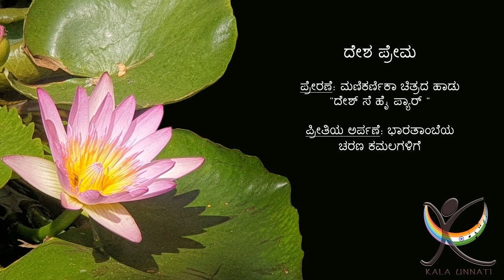Desha Prema (Kannada patriotic song)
KalaUnnati Presents Kannada Patriotic song
Desha Prema: Lyrics inspired by "Desh se hai pyar" from the movie Manikarnika

Credits:
Voice : Rashmi Hande
Lyrics by Shashi Adiga
Lyrics and music inspired by “Desh Se Hai Pyar” from the movie Manikarnika
Tabla: Sagar Bharathraj
Sitar: Pranav K. Rao
Audio mixing: Sagar Bharathraj
Video editing: Shashi Adiga
Paintings & Graphics Design: Rashmi Hande
Photography:  Manasa Shastry, K. Purushothama Bhat, Rashmi Hande

Lyrics:
ದೇಶಪ್ರೇಮವಿದ್ದೊಡೆ ಕ್ಷಣ ಕ್ಷಣವೂ ಗರ್ವದಿ ಸಾರಿರಿ
ನಾನು ನಶ್ವರವಾದರೂ ಭಾರತವು ಅಮರವಾಗಲಿ
ದೇಶದೊಲುಮೆಯ ಚಿಲುಮೆಯಿದು ಎಂದೆಂದೂ ಪುಟಿದು ಚಿಮ್ಮಲಿ

ನನ್ನ ನರನಾಡಿಗಳಲೆಲ್ಲ ದೇಶ ಪ್ರೇಮವು ಹರಿಯಲಿ
ದೇಶಭಕ್ತಿಯ ಶಕ್ತಿಯು ನನ್ನ ಉಸಿರಲಿ ನೆಲಸಲಿ
ದೇಶದ ಅಭಿವೃದ್ಧಿಯ ಉರಿ ನನ್ನ ಒಡಲಲಿ ಜ್ವಲಿಸಲಿ

ನನ ದೇಹದ ಕಣ ಕಣವ ಚೆಲ್ಲಿ ಈ ನಾಡಿನ ಮಣ್ಣಲಿ
ಭರತ ವರ್ಷದ ಹೊಲಗಳಲಿ ಪರ್ವತಗಳಲ್ಲಿ ನದಿಯಲಿ
ಈ ನಾಡಿನ ಮಣ್ಣಲಿ ಮಣ್ಣಾಗಿರಲು ಬಯಸುವೆ

ವೈರಿಗಳಿಗೆಚ್ಚರಿಕೆಯಿದು ಗಡಿ ಮೀರದಿರುವುದ ಕಲಿಯಲಿ
ನಮ್ಮ ಭಾರತ ಅಮರವೆಂದು ಮತ್ತೆ ಮತ್ತೆ ಸಾರಿರಿ
ದೇಶಭಕ್ತಿಯ ಶಕ್ತಿಯಿದು ಮತ್ತಷ್ಟು ಪ್ರಬಲವಾಗಲಿ

ಖುಷಿ ಮುನಿ ಸ್ವಾಧಿಗಳು ಬೆಳಗಿದ ಆತ್ಮ ತತ್ವದ ನಾಡಿದು
ದೇಶ ಕಾಲದ ಎಲ್ಲೆ ಮೀರಿಪ ಪರಮ ಸತ್ಯದ ಬೀಡಿದು
ವಿಶ್ವವೇ ಕುಟುಂಬವೆಂಬ ಭಾರತೀಯತೆ ಮೊಳಗಲಿ

ಭಾರತಿಯೇ ನಿನಗೆನ್ನ ಆಣೆ ಅರೆಕ್ಷಣ ನಿನ್ನ ಮರೆಯದೆ
ರಕ್ತದ ಹನಿ ಹನಿಯು ನಿನದೇ ನಿನ್ನ ರಕ್ಷಣೆಗರ್ಪಣೆ
ಯುದ್ಧವಿದು ಅಭಿಮಾನಕೆ ದೇಶ ಪ್ರತಿಷ್ಠೆಯು ಉಳಿಯಲಿ